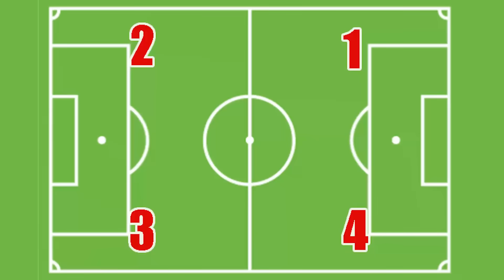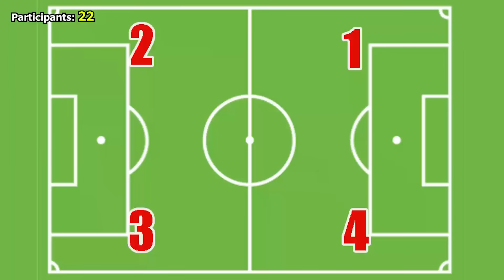LE DERNIER QUI RATE SON PENALTY GAGNE 100€ ! (Mini Messi marque un but impossible😲)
Hey ! Dans cette vidéo j'ai réuni 40 footballeurs pour tirer des penaltys. Le dernier qui rate son penalty gagne 100€.

Youtube compteur : 1M06

Mes vidéos !